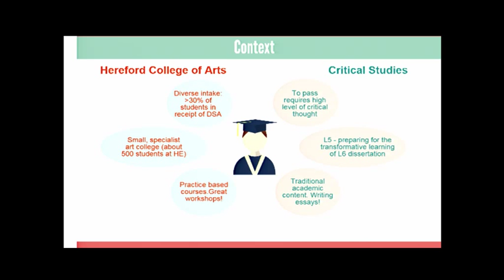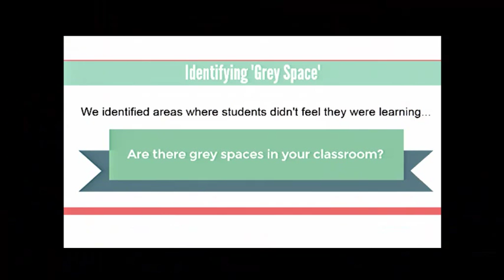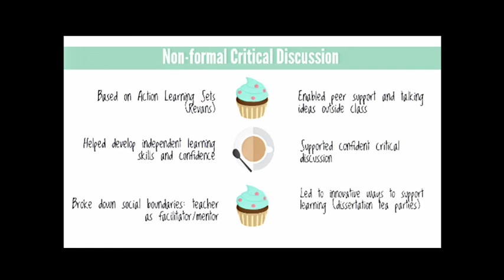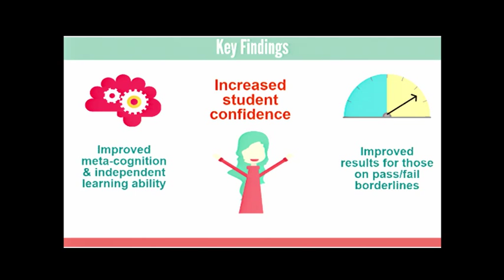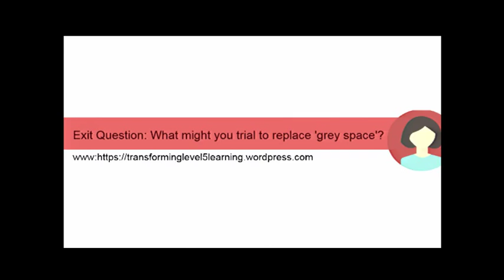ETF Research Conference 2015, Curriculum - HE in FE theme: Hereford College of Arts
Research title - Moving from participant-directed learning to self-directed learning: promoting learner engagement at HE through identifying and transforming ‘grey spaces’ into ‘non-formal learning spaces’.
Workshop 1.1c delivered by Sarah-Jane Crowson
Supported by emCETT
Education & Training Foundation Practitioner Research Conference 7th July 2015